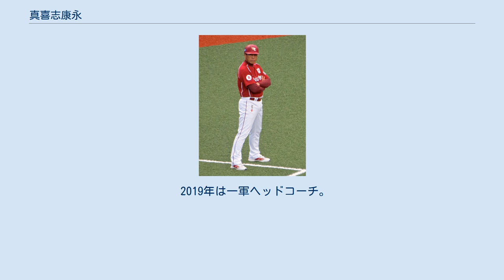真喜志康永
真喜志 康永（まきし やすなが、1960年5月3日 - ）は、元プロ野球選手（内野手）・野球指導者（コーチ）である。
選手としては近鉄バファローズに所属した。
 現在は東北楽天ゴールデンイーグルス一軍ヘッドコーチ。
 沖縄県沖縄市出身。
沖縄高校を卒業後、社会人野球の東芝に進むと、投手から転向した遊撃手としての高い守備力が注目されるようになる。
1985年の都市対抗野球ではレギュラーで準優勝。
翌年は補強選手でベスト8。
1986年のプロ野球ドラフト会議で近鉄バファローズに3位で指名され、契約金と年俸それぞれ4,500万円、520万円（いずれも推定）で契約を結び入団。
 1987年は前年のレギュラーだった村上隆行の負傷もあって4月10日の開幕戦に遊撃手として先発出場し、村田兆治から本塁打を放つという華々しいデビューを飾る。
7月にはジュニアオールスターゲームに最年長で参加し、三塁打を含む2安打を記録して敢闘賞を受賞。
村上の打撃が不振だったシーズン後半には再び一軍でスタメン起用されるようになった。
 1988年は村上が外野手にコンバートされ、安達俊也とレギュラーを争いながら遊撃手としてレギュラークラスとなる。
7月5日の対阪急ブレーブス戦（西京極）では、9回同点の1死1・3塁の場面で相手投手の山田久志がピッチアウトした球に飛びついて決勝スクイズを決めるなど出番を増やしていき、10.19の両試合を含む（第2試合ではホームランを放っている）76試合にスタメン出場を果たしている。
 1989年は米崎薫臣が入団してライバルが増えたが97試合に先発出場し、日本シリーズでも全試合にスタメンで起用された。
同年オフの契約更改では年俸が78％増の2,560万円（推定）となっている。
その後は徐々に出場機会が減少。
 1993年オフには200万円減の年俸1,650万円（推定）で契約を更改した。
 1994年は一軍での出場がなく、同年で事実上現役を引退し、そのまま近鉄で一軍守備走塁コーチを務めている。
ただし、コーチ就任初年度の1995年のみ形式的に選手登録が行われていたため、当時出版された選手名鑑では選手兼任扱いだった。
 2004年に近鉄とオリックスが合併しオリックス・バファローズとなった際には新監督の仰木彬からコーチ就任を要請される。
 2007年までオリックスで一軍守備走塁コーチを務めた。
 2008年に、かつての同僚である梨田昌孝が監督に就任した北海道日本ハムファイターズに一軍内野守備コーチとして就任し梨田が監督を務めた2011年まで務めた。
 2012年シーズンからは同球団の二軍内野守備コーチを務めた。
 2013年より再びオリックス・バファローズの一軍守備走塁コーチを務める。
 2015年10月3日に来年度の契約更新を行わない旨を通告された。
10月13日に2016年から梨田が監督に就任する、東北楽天ゴールデンイーグルス一軍内野守備走塁コーチに就任することが発表された。
 2018年からは二軍育成コーチを努めていたが一軍では6勝19敗1分と最下位に沈み、守備や走塁にも細かなミスが目立っていたため、4月30日の試合終了後から立石充男と入れ替えになる形で一軍内野守備走塁コーチに配置転換された。
6月16日に、最下位の責任を取って梨田が辞任し、一軍ヘッド兼打撃コーチの平石洋介が監督代行に就任。
それに伴い、平石を支えるべく、ヘッドコーチ格としてベンチ専従となった（一軍内野守備走塁コーチの肩書は変わらず）。
 2019年は一軍ヘッドコーチ。
 2020年は育成総合コーチ。
 2021年からは再び一軍ヘッドコーチを務める。